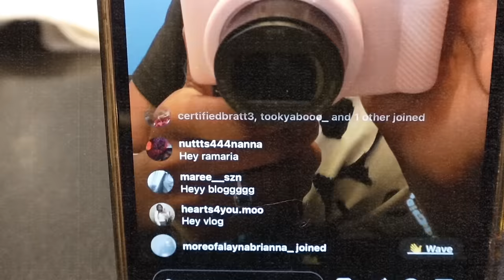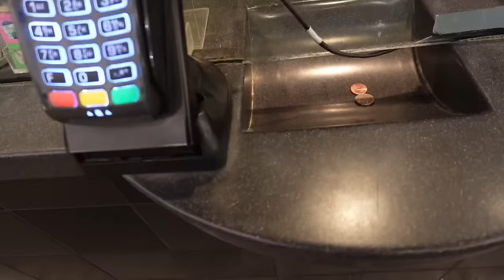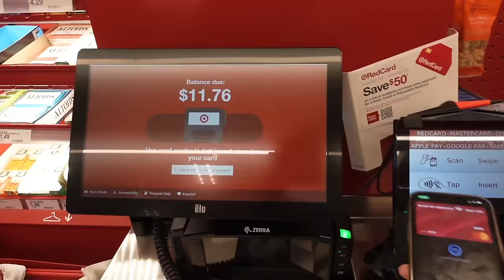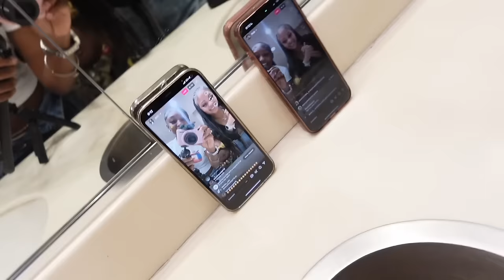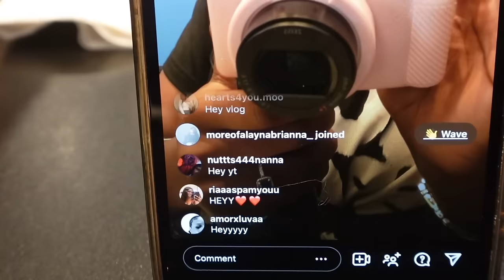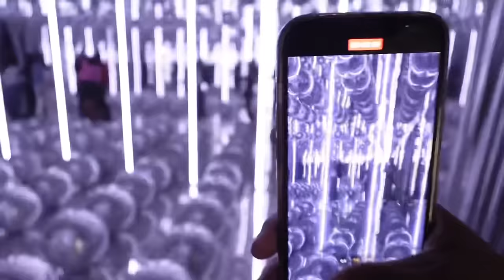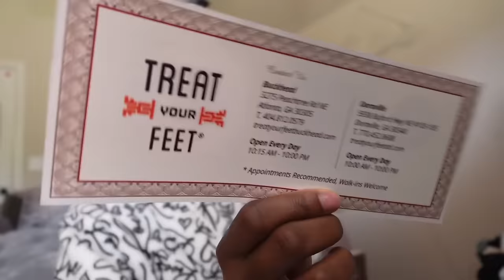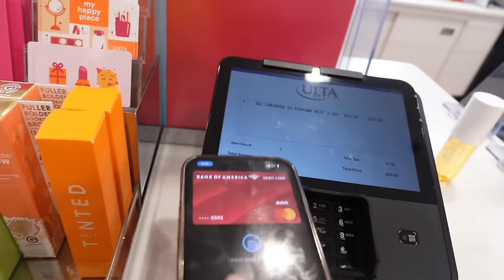SPRING BREAK 2✰24 || friends dates, ballon museum, circus, etc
✰ Chapters ✰

00:00 Preview
00:24 Intro
02:06 Car Music Sesh
03:33 Friend Date
05:51 Moviess
06:16 GRWM Chit-Chat
09:50 Mini Store Run
11:08 With my girlss
15:35 Outsidee
18:05 Debrief
18:48 GRWM Chit-Chat
20:35 With my girlss
23:24 Mini Car Sesh
24:24 Taking IG Pictures
24:59 Ballon Museum
30:00 Youtube Video Shoot
32:03 Mini Music Sesh
32:28 With friendss
33:05 GRWM Chit-Chat
36:31 Mini Store Run
37:08 Mini Car Sesh
38:00 ULTA Beauty
38:09 Talkingg
38:44 Alphabet Conversation Challenge
40:06 Circuss
42:54 MWAH.. Outro!

•FAQ:

what i film on? Sony ZV-1 20.1
current sub count? 21,486